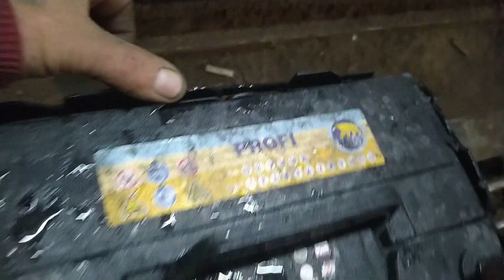Шок!!! аккумулятор взорвался#взрыв